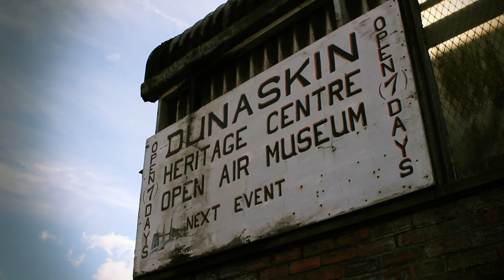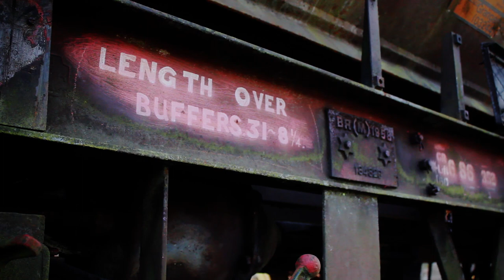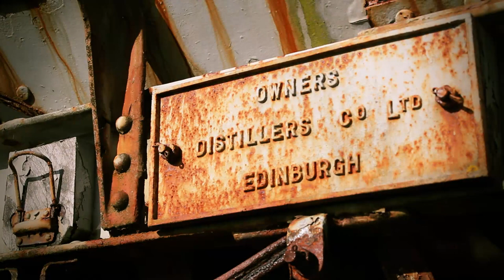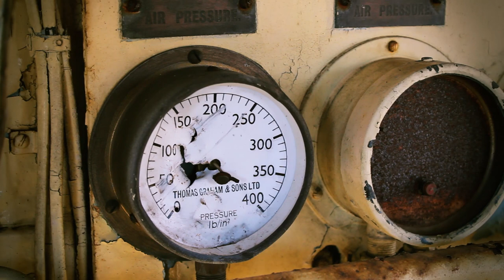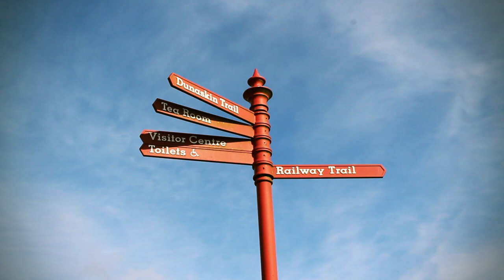Forgotten Railway Trains of Dunaskin HD - Abandoned Scotland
Danny MacAskill made an amazing video at the Dunaskin Ironworks called Industrial Revolutions. There were several of the trains that weren't seen in his video that can be seen here over a year later.

It started life as an Ironworks in 1840 but as the times changed it was uneconomical to keep open and was closed in 1921. It was then used as a brickworks and for coal mining used all the way up to 1988 when the last brick was produced. The Ayrshire Railway Preservation Group now run here stripping the trains down to renovate or to repair other trains. In 2012 there will be Steam Open Days at Dunaskin where everyone will get the chance to ride on various steam trains.

You can get more information on the open days and on the Ayrshire Railway Preservation Group in general here:

Music is by I Am Haunted - It's time to let go

Recored with a Canon 600d / Panasonic SD60.

Colour Graded with Magic Bullet Looks.